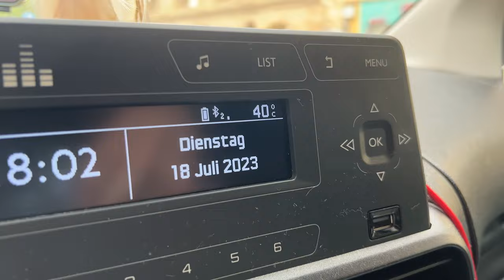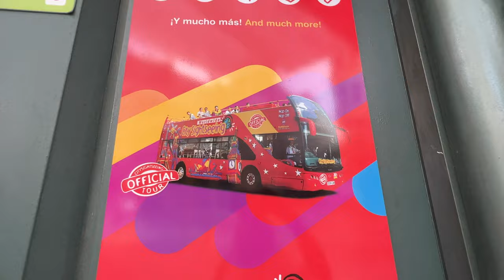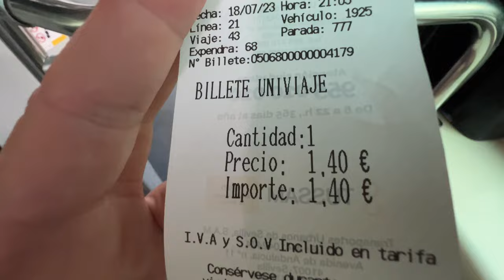Habe ich in Sevilla einen Stierkampf angeschaut? Campertour in der Rekordhitzewelle Juli 2023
Ich kam an, in meinem klimatisierten Auto und schaute zufällig aufs Thermometer, wow 40 Grad am Abend. es fühlte sich an als wäre ich beim Friseur unterm Fön. Jammern hilft nicht, ich bin nicht fast 4000 km gefahren, um nun bei 40 Grad in sevilla zu kneifen. Besonders beeindruckend fand ich die kathedrale der statt. Sie ist die größte gotische kathedrale der Welt. Als letztes fand ich dann die Stierkampfarena. Ich hatte mir in etwa die Größe eines Fußballstadions vorgestellt, aber dann fand ich sie von außen recht unscheinbar.